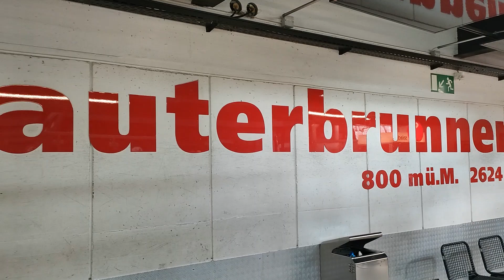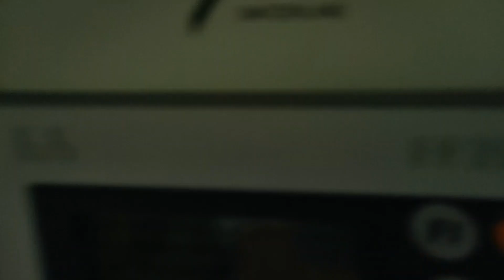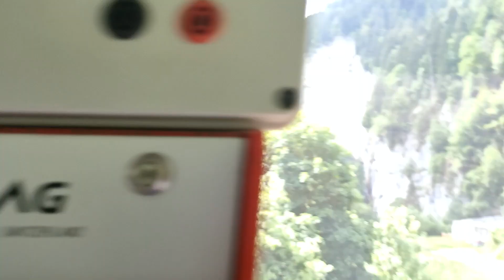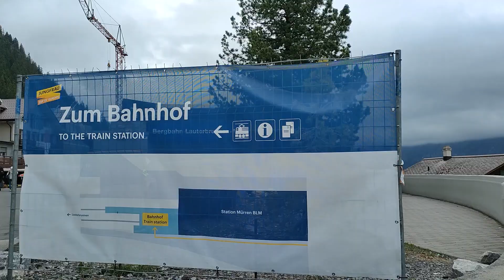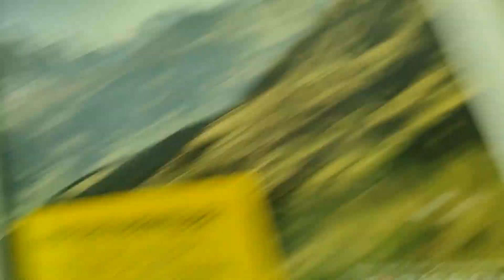The Most beautiful places Murren & Lauterbrunnen Switzerland🇨🇭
My name is Radha. I upload videos of my travel & daily vlogs.

Thanks a lot for dropping by,  I really appreciate it.